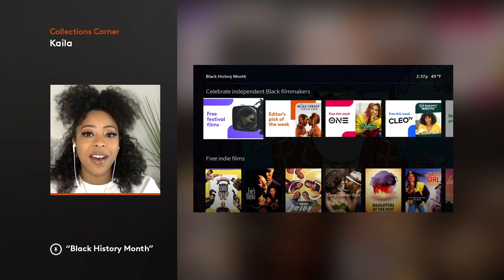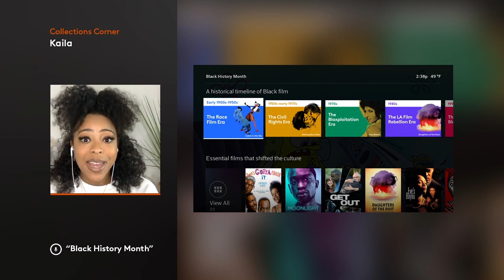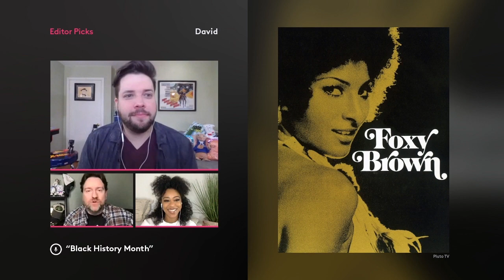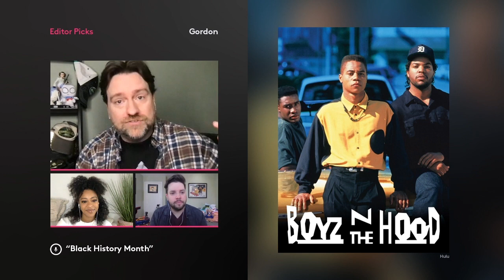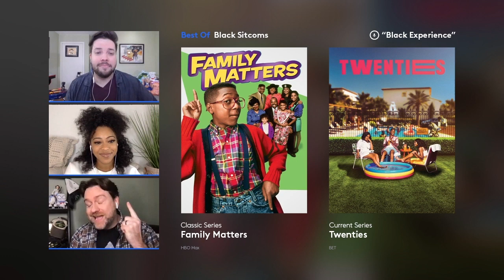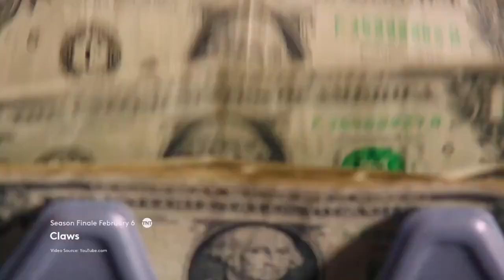What to Watch Live: Episode 34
Celebrate Black History Month with powerful picks from our Editors. Tune in every Friday at 1 p.m. ET for new What to Watch Live episodes.